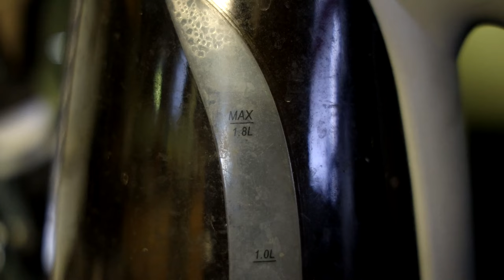Heretic - Solid Concept But Terrible Ending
I was really looking forward to this film and from the on set, it will grip you. But it falters at the ending.

Written and Directed by Scott Beck and Bryan Woods
Starring Hugh Grant, Sophie Thatcher and Chloe East